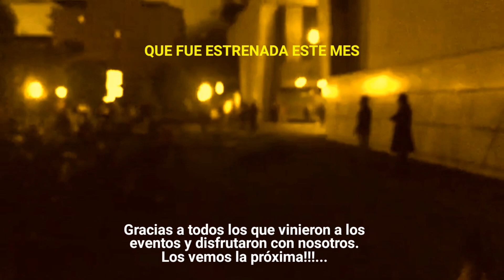Sky Ruby Live / En vivo Junio 25 de 2022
The Dark Shows - Tour! 2022 😎
The Napoles Concert 🎥📸

Video source: Global News central 2023 / Cineteca nacional de México.

Spanish subtiles! —Watch this epical moment now.